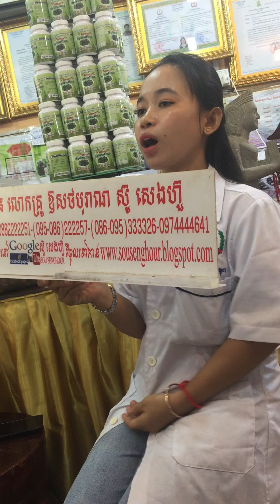ស៊ូសេងហ៊ួ sousenghour spirulina ដំណាប់plum ថ្នាំខ្មែរមានកូនពិត mlm ភាពជាអ្នកដឹកនាំ leadership 6